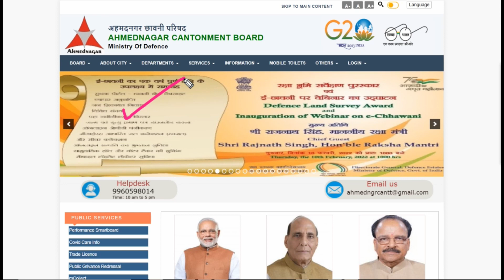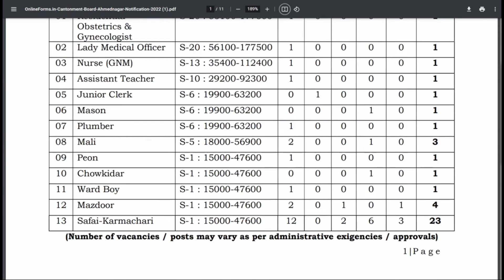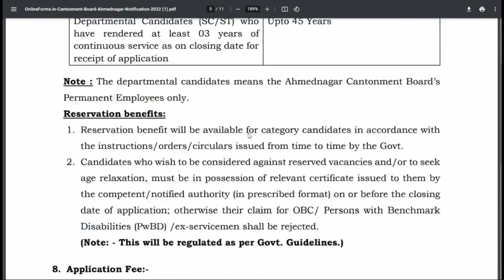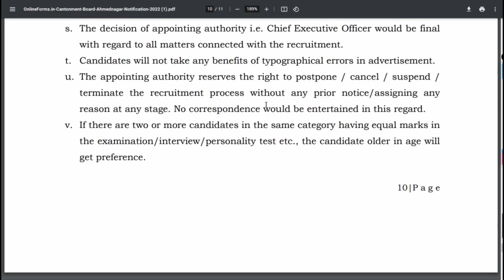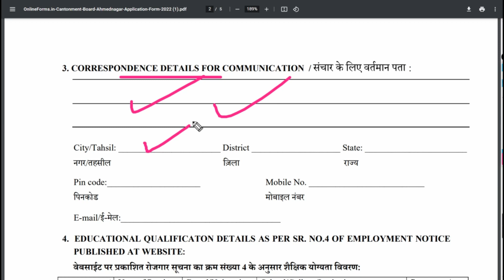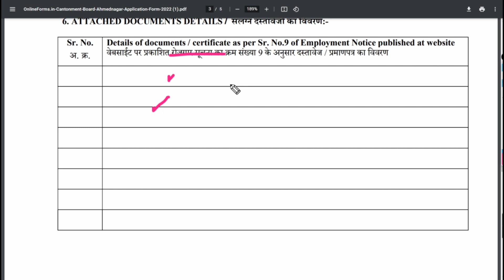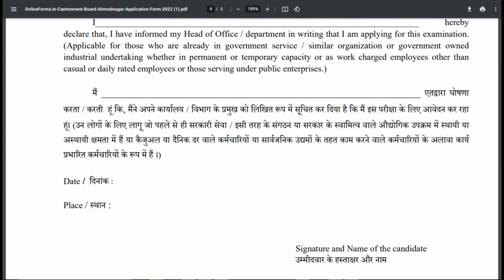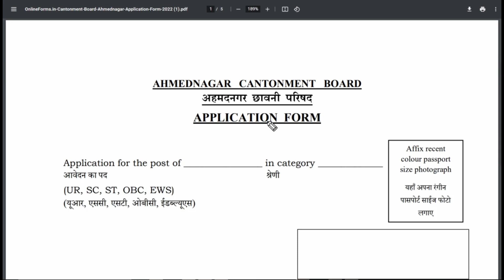Army Cantt Board Ahmednagar Recruitment 2022 Offline Form Kaise Bhare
Cantonment Board Ahmednagar (Maharashtra) invites applications from candidates who have qualified respective educational qualifications to fill 40 vacancy of Chowkidar, Mazdoor, Safai Karmachari, Mali, Junior Clerk, Nurse, Peon, Ward Boy, Mason, Plumber, Assistant Teacher & other post. The candidates who want to get this opportunity can apply through offline mode.

Ahmednagar Cantonment Board Recruitment 2022 Offline Application Form:

Last Date :- 03 January 2023 till 6:15 PM

Fee:
General, EWS, OBC Candidates Fee :- 700/-
Departmental, ESM Candidates Fee :- 350/-
SC, ST, Women Candidates Fee :- 350/-
Transgender, Pwd Candidates Fee :- 350/-
Payment Mode: Application fee to be paid through Demand Draft in favour of ‘Chief Executive Officer, Ahmednagar Cantonment Board, payable at Ahmednagar ‘ from Nationalized Bank Only. Application fee once paid shall not be refunded under any circumstances and will not be used for any future recruitment process.

Vacancy: 30

Eligibility Criteria"
Junior Clerk:
Should possess a degree from a recognized institute / University.
Commercial Certificate OR Computer Typing Certificate with typing speed 40 words per minute in English or 30 words per minute in Marathi / Hindi.
MSCIT Certificate.

Mason:
10th Pass with ITI in Masonry Trade from recognized institute.

Plumber:
10th Pass with ITI in Plumbing Trade from recognized institute.

Mali:
10th Pass with One Year Certificate Course of Gardner (Mali).

Peon, Chowkidar, Ward Boy:
Candidates should have class 10th pass from any recognized board/ university.

Mazdoor, Safai Karmachari:
Candidates should have class 7th pass from any recognized board/ university.

Residential Obstetrics & Gynecologist:
MBBS with Diploma in Obstetrics and Gynecology.
Registration of Maharashtra Medical council /Central Council of Indian Medicine.

Lady Medical Officer:
MBBS from any recognized institute.
Nurse – GNM

Diploma in General Nursing & Midwifery Training recognized by Indian Nursing Council OR
B.Sc. (Nursing) (excluding P B B Sc (Nursing) of open University).
Assistant Teacher

Passed 12th or equivalent from any recognized board.
Diploma in Elementary Education / Bachelor of Elementary Education in accordance with NCTE / Diploma in Education (Special Education) with Rehabilitation Council of India (RCI) /Diploma in Technical Education/ Degree with 50% and Bachelor of Education in accordance with NCTE.
Should have Passed CTET/ TET from recognized Govt. Institute.

Postal Address: “Chief Executive Officer, Office of the Ahmednagar Cantonment Board, AMX Chowk, Camp, Bhingar, Ahmednagar – 414 002 (Maharashtra)”

Candidates should submit their application form along with self-attested copies of necessary documents at the following address before or on the last date of application through registered or speed post only.

Note: Don't Call On This Number.